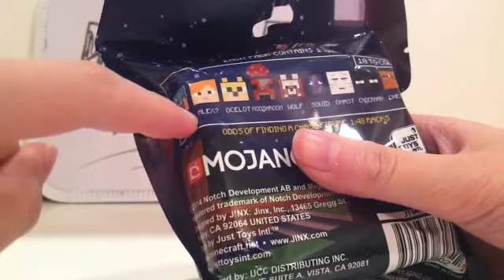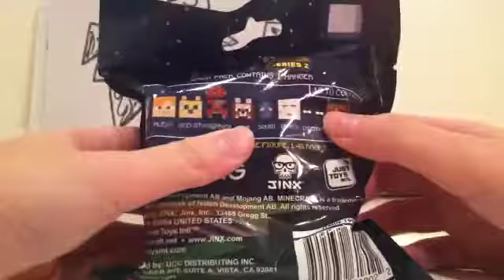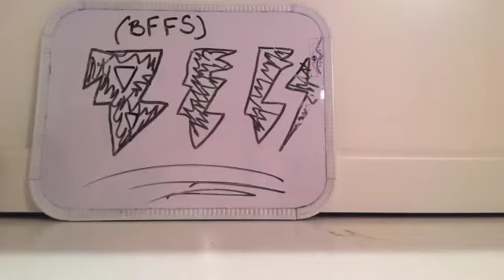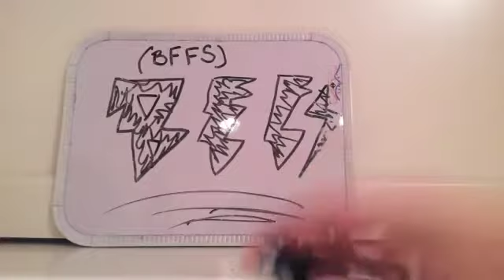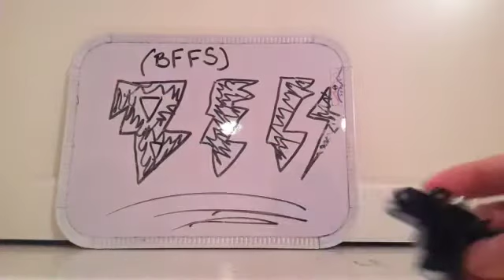"MINECRAFT" | Minecraft Hangers Series 2 | Blind Box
For today's Toy Tuesday we showcased ANOTHER Minecraft Hanger Series 2!

--STALK US--

Thank You guys so much for watching! Your guys support is everything to us!